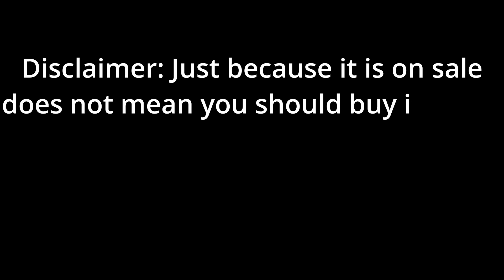Marvel Legends Series Marvel’s War Machine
Today we are taking a look at the Marvel Legend's Marvel's War Machine, which I have been told is the look of War Machine from the game Marvel vs. Capcom.  It's been minute since I've played that game so I'll take those folks words on that.

And while we sometimes give the Marvel Legends team a hard time on some of their figs, they rarely make a bad war machine and this guy is no exception as he looks fantastic!

We wouldn't even ask you to do that, but we need to know who you are just in case your name gets drawn.  Sorry.